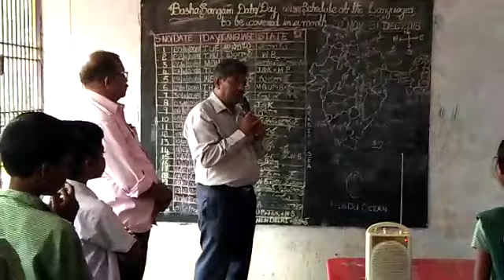MPPUPS THALLUR (konkani Basha) bhasasangam bogolu mandal nellore district